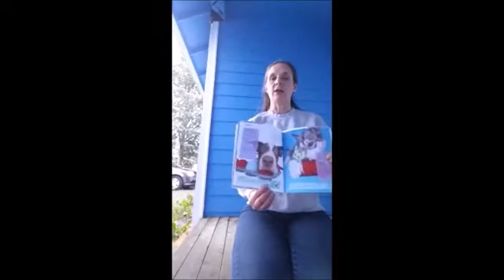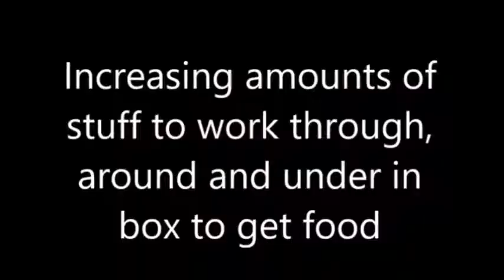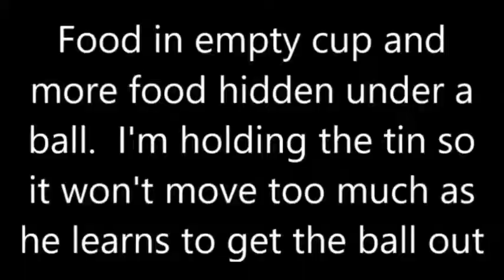Take A Chance Muffin Tin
Take A Chance Novice Spark Team